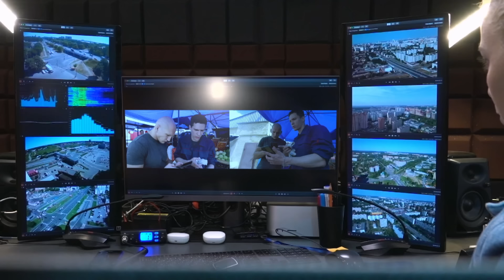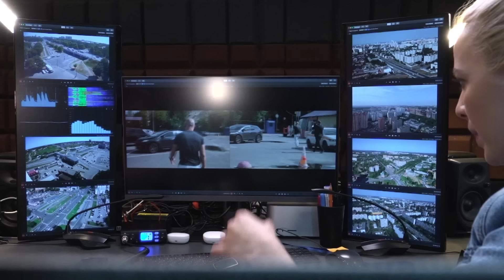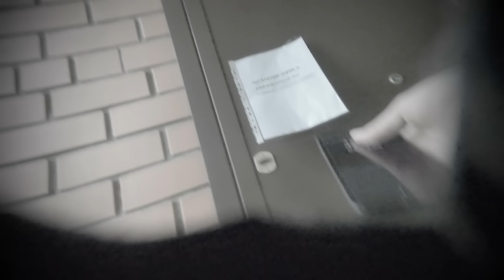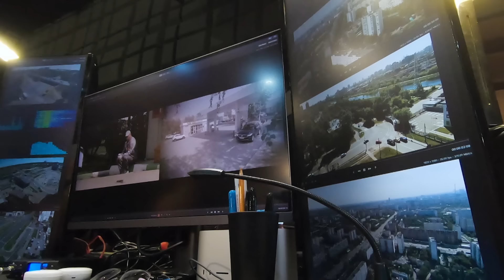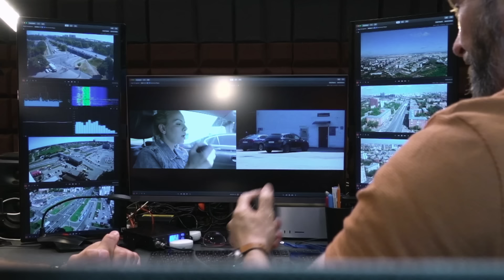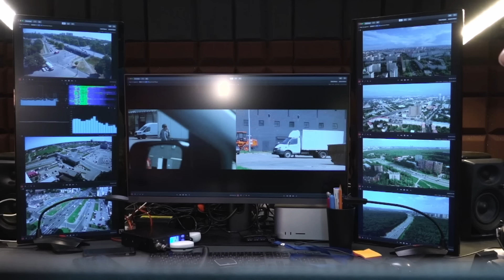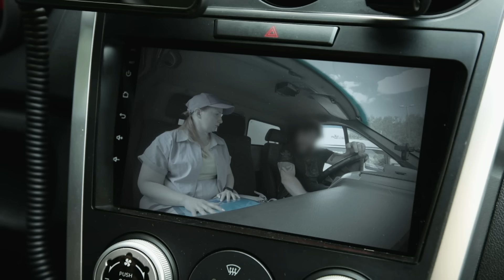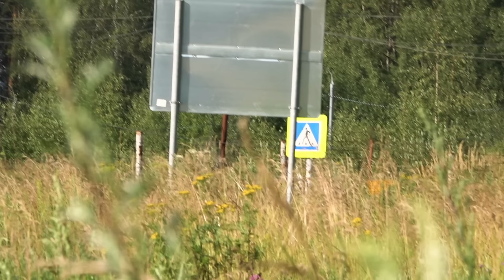Охотники | Сезон 6 | Выпуск 12